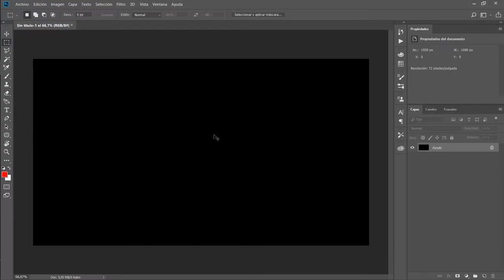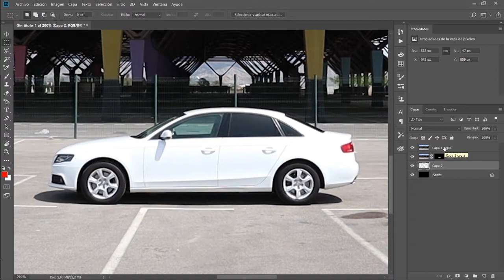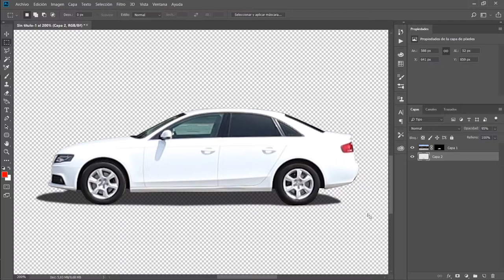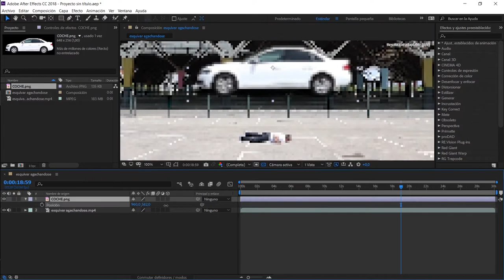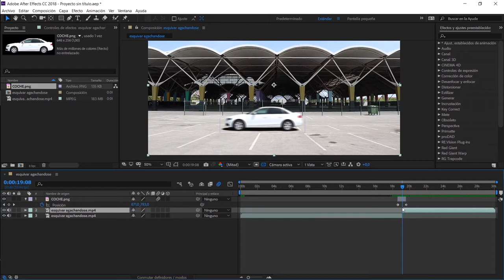Tutorial ESQUIVAR COCHE por DEBAJO | After Effects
Tutorial sencillísimo donde los haya.
Cómo esquivar un coche por debajo.
Recordad que no debéis intentar en casa esto chicos, yo soy un "pofesioná" jijiji